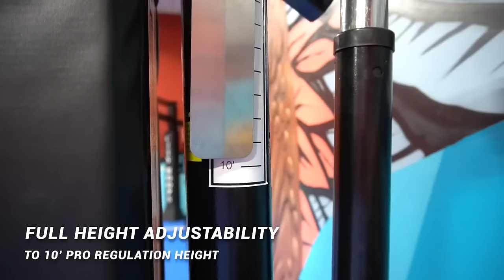Professional Basketball Hoop For Your Backyard Or Driveway | City Hoops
With 6 models available, we have a hoop for every customer's driveway or backyard court. Trusted By Customers Across North America

Full Height Adjustability - 5' to 10' Pro Regulation Height
Built To Outlast - Heavy Gauge Steel Construction, Galvanized, Powder Coated
Play Safe - Heavy Duty Post And Backboard Padding
Slam Like A Pro - NBA double spring 180-degree breakaway rim with nylon net.
True Bounce Rebound - 1/2" thick tempered glass backboard
Easy Installation - Full provided manuals for DIY or use a provided local installer
Industry Leading Warranty - Limited Lifetime Warranty covering all basketball play

City Hoops Gives Back
City Hoops is a proud supporter of local basketball providing communities with the necessary equipment to enjoy the sport we all love. With the sales of our products, we are actively donating basketballs to community partners in need.